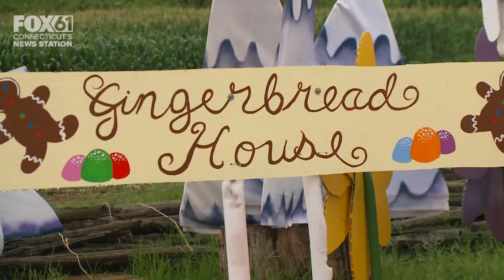Life-sized Candy Land game comes to Wallingford farm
Beaumont Farms in Wallingford has brought Candy Land to life as its latest elaborate and interactive display.